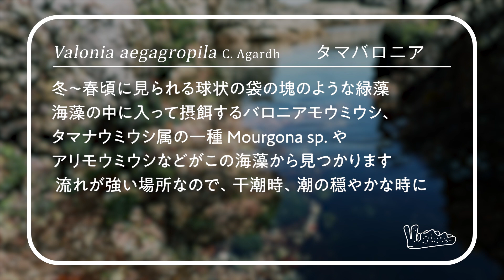【タマバロニア編】View of seaweed field ～海藻のフィールド景観 ～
View of seaweed field ～海藻のフィールド景観 ～
嚢舌類のウミウシがホスト（餌であり住処）にしている緑藻の
フィールドの様子を紹介する、一見、放送終了後のフィラー映像
みたいなシリーズ、第２弾
満潮だと激流となり立ってもいられないような場所なので
天候の安全な日の干潮時にしか観察するのは難しい